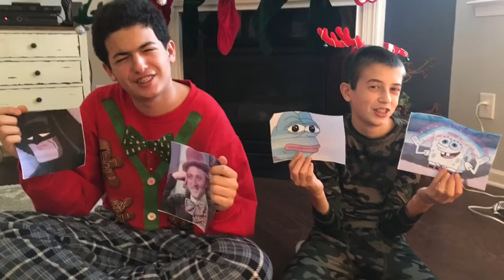Dankington Christmas Special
The Dankington Christmas special! An MLG christmas done the Dankington way! (This was made at Christmas time and uploaded 5 months later... oops)